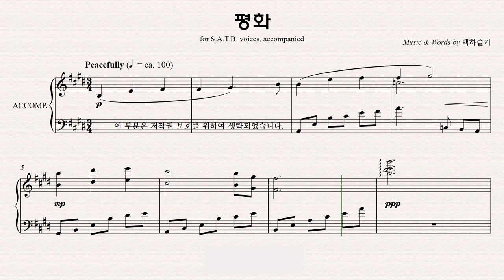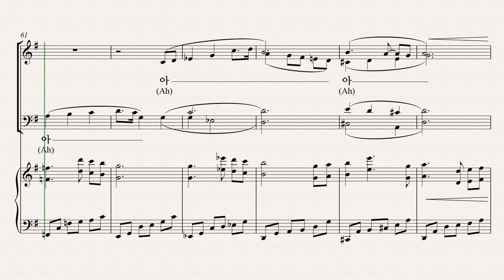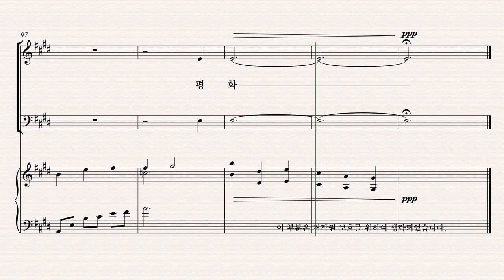[유빌라테] 유빌라테 명품성가 36집 파트연습 '평화' - Bass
유빌라테 명품성가 36집 파트연습 '평화' - Bass